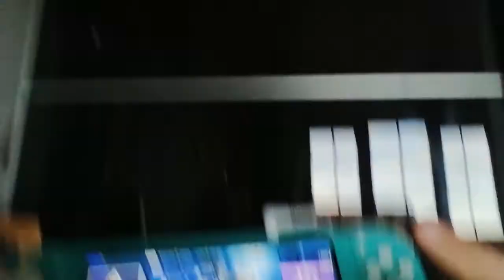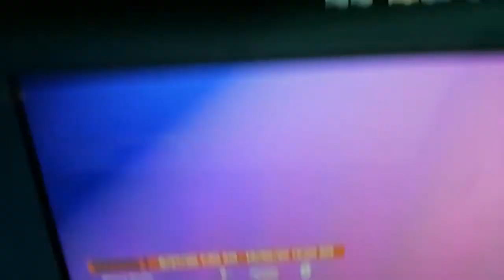25 October 2020